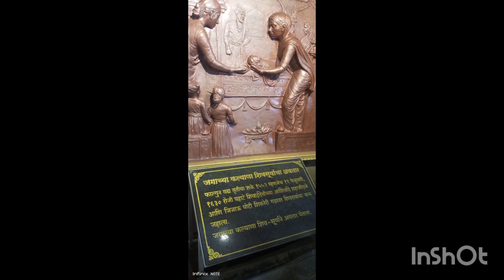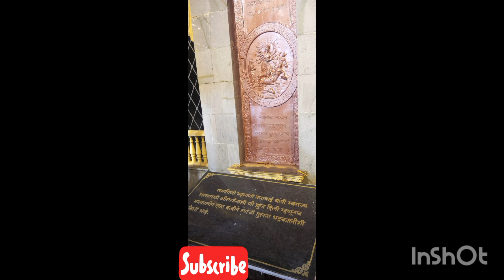my new blog video Chhatrapati Shivaji Maharaj Jayanti, Pune Maharashtrat